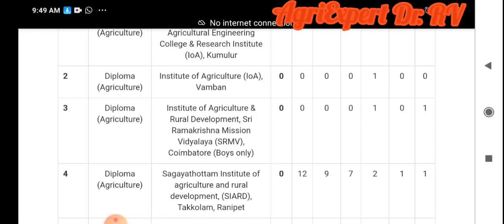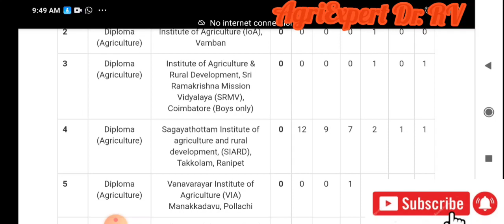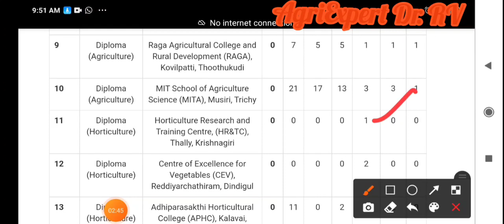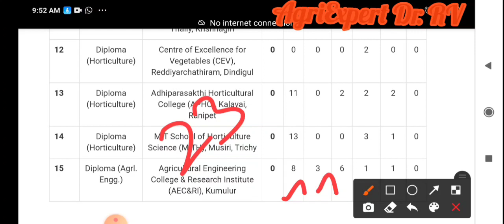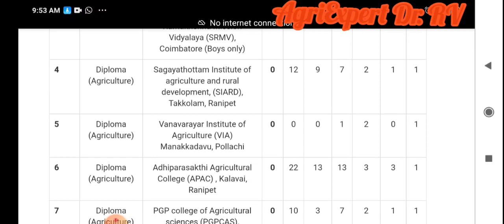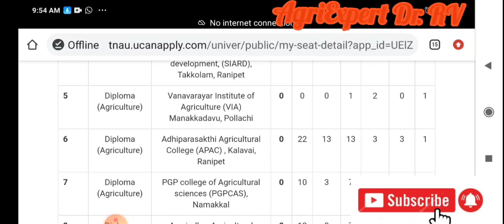TNAU Diploma Agri admission2022💯After 3rd round counseling vacancy list update|4th round counseling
TNAU update
TANUVAS update
Annamalai University update
TNFU update
Diploma Agri